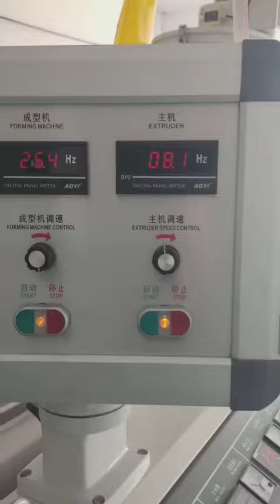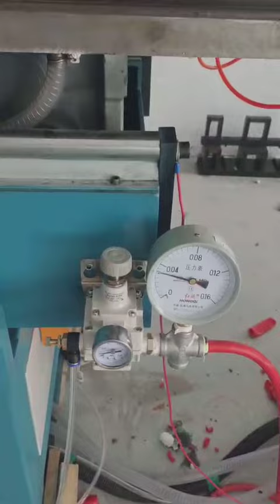Medical Accordion Electrical Flexbile Corrugate Tube Making Machine